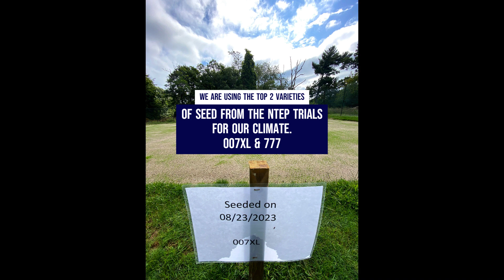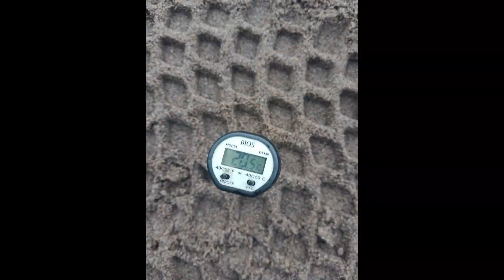Toronto Hunt - Seeding the Nursery